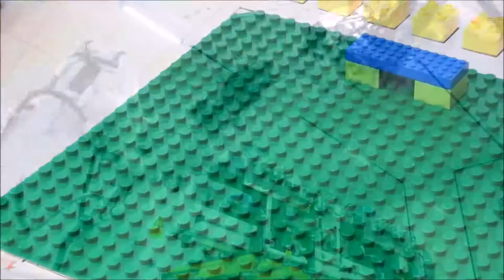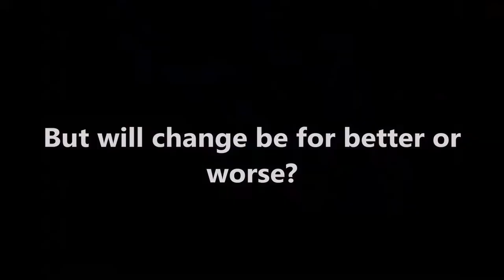Job Automation - Will Robots Take Your Job?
Large scale job automation is predicted to take place in the early 2030s? Will robots take your job? What will happen to people when robots do the majority of work?